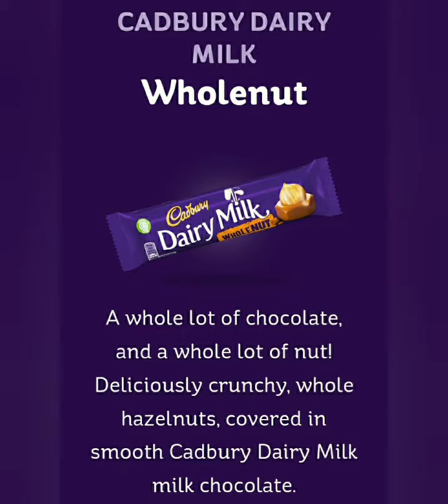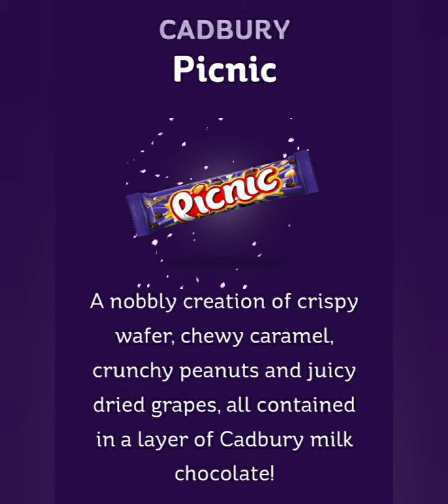Cadbury collections...ivlo iruka Cadbury la!!!!!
Song: Amazing Day - Oshova